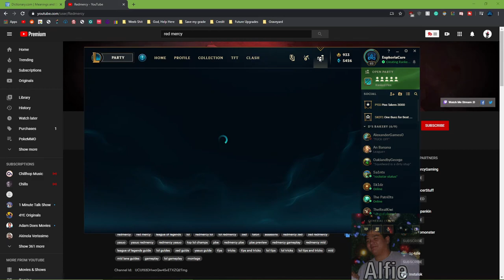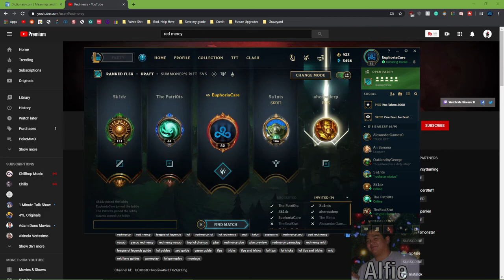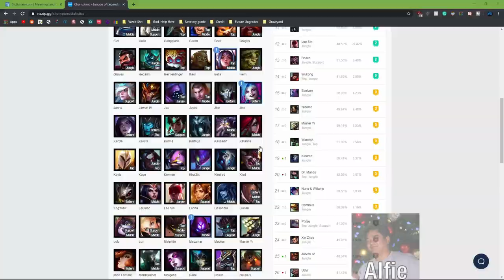Best Tank Jungler in the Game (League of Legends)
Don't Nerf Zachary